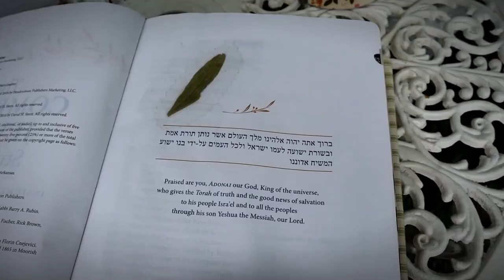Scriptures & Prayer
Join me for the scriptures of the day. Don't forget to leave your prayer requests in the comments below. If you can, take a few moments to pray for the other needs you see. You can also send private prayer requests to my email. Visit the contact page listed below in the "contact" section.

BIBLES I USE:
► The BIBLE I use the most - CJB
► The Interlinear Bible

► MY LIBRARY
► MY CANNING SUPPLIES
► MY KITCHEN TOOLS
► HEALTH, HYGIENE & APPAREL
► HOME & GARDEN
► CHICKENS & POULTRY
► PHOTOGRAPHY & VLOGGING

MAIL:
Constance Smith
Cosmopolitan Cornbread

Here on Cosmopolitan Cornbread some of what you will see include:
🌻 Bible Devotionals 🌻 Women Homesteaders
🌻DIY 🌻 Natural Living 🌻 Natural Health